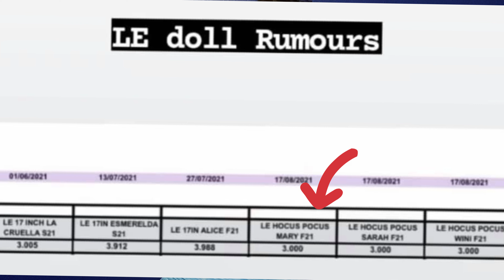New! 2021 Disney Limited Edition Dolls: Leaks, Rumors & Gossip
We finally have leaked info on the 2021disney

Please gossip with me?! What are your thoughts, concerns, and needs! Let’s dig in, honey 🍯